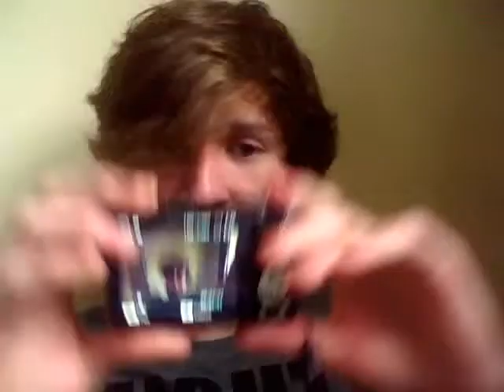A Web camera to a camera Of a song called I got u form split enx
Great and sorry about the quality is well.